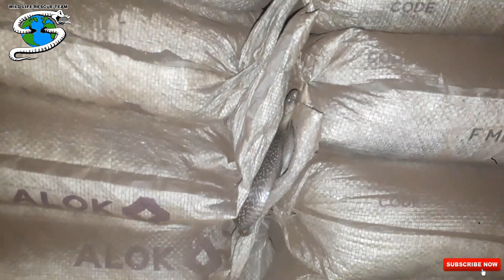RESCUE =COBRA..AT = NARODA GIDC AHMEDABAD GUJARAT...WILD LIFE RESCUE TEAM 9824544190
The Indian cobra varies tremendously in colour and pattern throughout its range. The ventral scales or the underside colouration of this species can be grey, yellow, tan, brown, reddish or black. Dorsal scales of the Indian cobra may have a hood mark or colour patterns. The most common visible pattern is a posteriorly convex light band at the level of the 20th to 25th ventrals. Salt-and-pepper speckles, especially in adult specimens, are seen on the dorsal scales. Specimens, particularly those found in Sri Lanka may exhibit poorly defined banding on the dorsum. Ontogenetic colour change is frequently observed in specimens in the north-western parts of their geographic range (southern Pakistan and north-western India). In southern Pakistan, juvenile specimens may be grey in colour and may or may not have a hood mark. Adults on the other hand are typically uniformly black in colour on top (melanistic), while the underside, outside the throat region, is usually light. Patterns on the throat and ventral scales are also variable in this species. The majority of specimens exhibit a light throat area followed by dark banding, which can be 4–7 ventral scales wide. Adult specimens also often exhibit a significant amount of mottling on the throat and on the venter, which makes patterns on this species less clear relative to patterns seen in other species of cobra. With the exception of specimens from the north-west, there is often a pair of lateral spots on the throat where the ventral and dorsal scales meet. The positioning of these spots varies, with north-western specimens having the spots positioned more anterior, while specimens from elsewhere in their range are more posterior. Many specimens exhibit a hood mark. This hood mark is located at the rear of the Indian cobra's hood. When the hood mark is present, are two circular ocelli patterns connected by a curved line, evoking the image of spectacles.
The Indian cobra is a moderately sized, heavy bodied species. This cobra species can easily be identified by its relatively large and quite impressive hood, which it expands when threatened. This species has a head which is elliptical, depressed, and very slightly distinct from neck. The snout is short and rounded with large nostrils. The eyes are medium in size and the pupils are round.[13] The majority of adult specimens range from 1 to 1.5 metres (3.3 to 4.9 ft) in length. Some specimens, particularly those from Sri Lanka, may grow to lengths of 2.1 to 2.2 metres (6.9 to 7.2 ft), but this is relatively uncommon.

WILD LIFE RESCUE TEAM